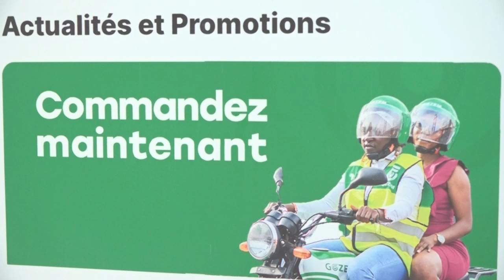Black Friday de Gozem Bénin: Islamiath Orou remporte une voiture Suzuki Celerio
Suite au jeu-concours organisé durant le Black Friday 2023, Gozem Bénin a organisé une cérémonie officielle de remise de lot ce vendredi. La lauréate de la compétition, Islamiath Orou a gagné une voiture Suzuki Celerio.